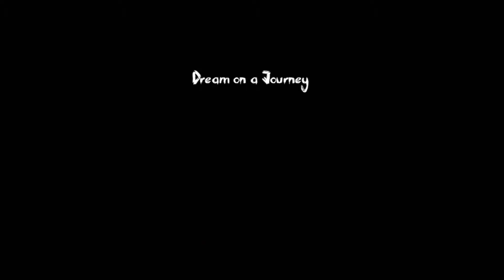Dream On A Journey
Dream On A Journey / Android / Ios
Run, Jump, and swing your way through various, puzzling obstacles.
Journey-
Jump into the dream and explore the journey through obstacles that are not what they seem, Reach the light and unlock levels.
Playground-
Where you go to escape the nightmares, but you better run, run, run, run

Features
• Mobile platformer
• Levels to unlock
• Great levels, obstacles to beat